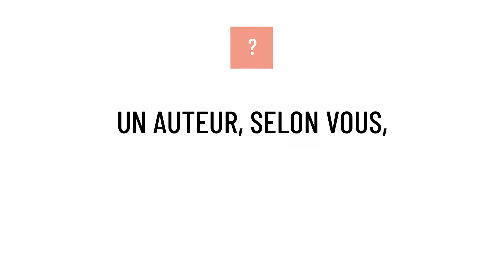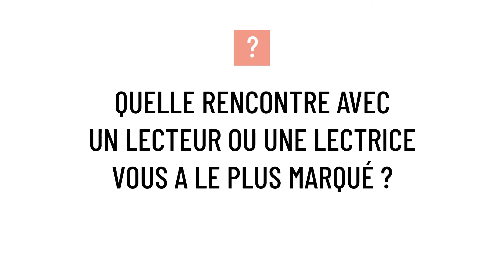Dimanche 6 juin 2022 | Rencontre avec Jérôme Garcin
🎙️Rendez-vous culturel emblématique de @franceinter depuis plus de 50 ans, « Le masque et la plume » était en public ce week-end depuis le festival littéraire MOTpourMots. Retrouvez l'interview de Jérôme Garcin, présentateur de l'émission.